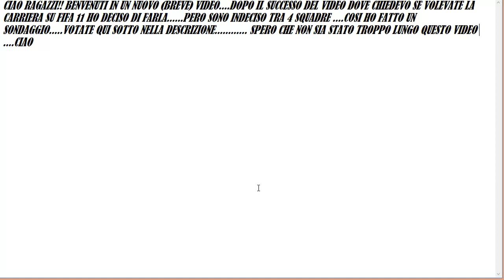CHE SQUADRA VOLETE NELLA CARRIERA???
LINK SONDAGGIO SICURO 100% VOTATE TUTTI!1